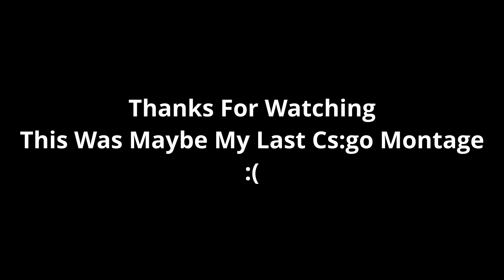My Last Csgo montage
Yeet Yeet My Last Montage (Big maybe)
I Put More Cs:go Montages if I Play More
Now I Don´t Have Motivation To Play Cs:go
Now I Just Focus In Minecraft Montages.